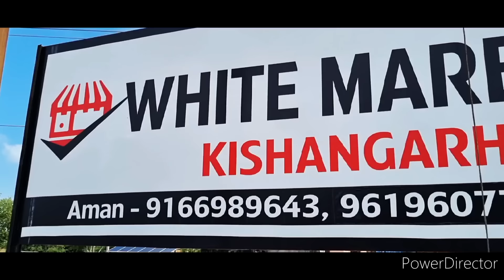White Marble, Premium Rajasthan, 9166989643 Makrana White Marble Premium Quality Morwad Marble